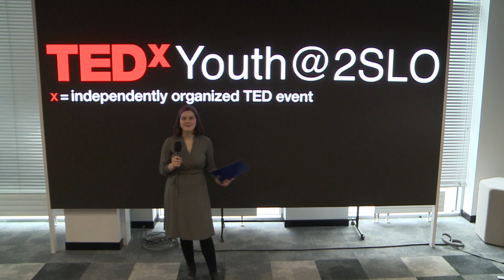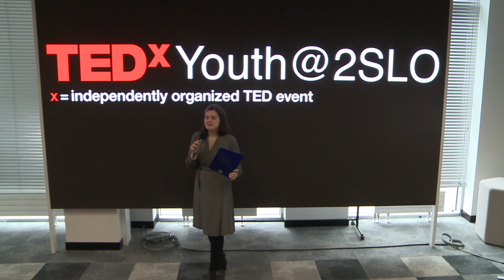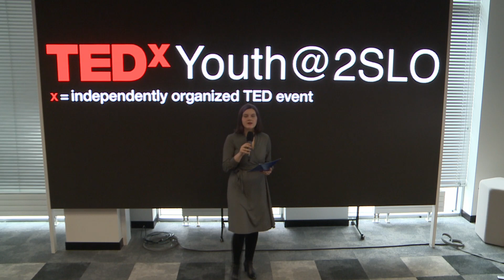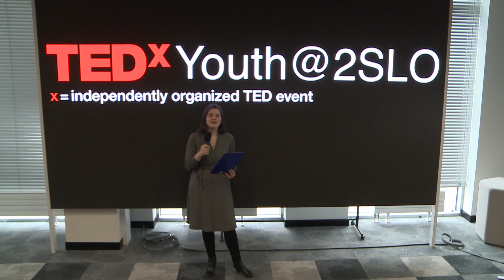"Not Like Other Girls" - the Culture of Internalised Misogyny | Antonina Stępak | TEDxYouth@2SLO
Who are the "Not Like Other Girls” girls? And why do they feel the need to detach themselves from other women like that? Antonina Stępak will explain why this phenomenon exists, what it says about our society, how it is inherently connected to internalised misogyny, and what we can do to stop it. My name is Antonina and I am 14 years old. I am passionate about political science, literature, and music. I have always been interested in social issues and the subject of my TEDx talk is very personal to me. Internalised misogyny is something I had experienced myself. The "Not Like Other Girls" Phenomenon, which I will be discussing in my talk, is very present in our culture, and it severely affected how I saw myself in my early years and how I interacted with my peers. When compare my younger self to the young girls today I see how little society has changed, and how much change we still need to make to defeat limiting societal standards and give the next generation equal chances regardless of gender. This talk was given at a TEDx event using the TED conference format but independently organized by a local community.